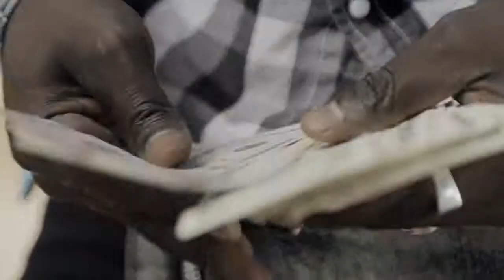Mbs by George will Dive (Official video)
Jahlive films